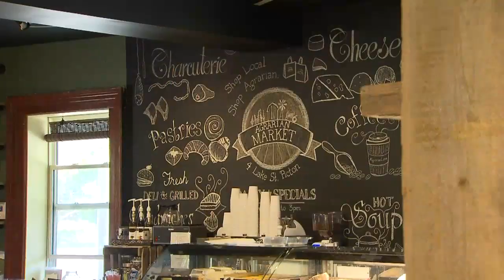Exploring local produce at a small-town market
Outdoor expert, Carson Arthur shops at a quaint local market for farm-fresh meat, produce, bread, and cheese.